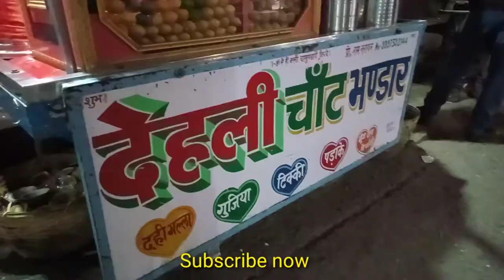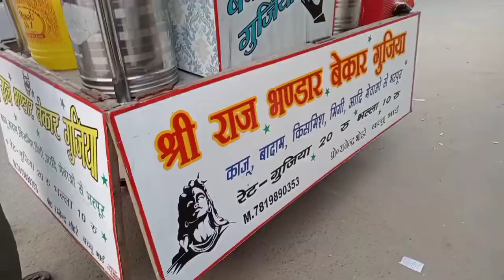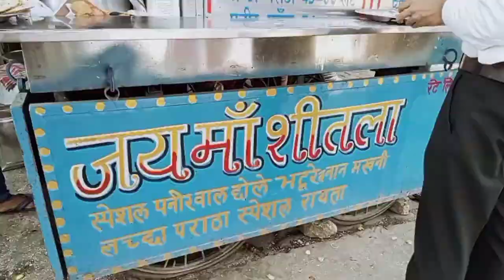Kasganj street food | Indian food street | Kasganj कासगंज Jila | Etah | Aligarh | Near Agra | Delhi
Hi All,

You can enjoy best food in the city. Here are some hand picked street food for you.

I hope you enjoy your food here.

If still not enjoy please visit and taste your favourite dish.

मनोज के मशहूर छोले भटूरे

Hey All,

मनोज के मशहूर छोले भटूरे is one the famous shop in the city. Manoj is running his business from age of 16.

Lots of regular customer coming on a daily basis.

Chole bhature, Nan, Paneer Nan, Laccha paratha are special and famous food here.

Comment also for any suggestion.

kasganj
kasganj to agra
indian food
kasganj district
kasganj pin code
kasganj district village list
kasganj news
kasganj ke bhajan
kasganj studio
kasganj ke gane
kasganj nadrai ka pul
kasganj ke gana
kasganj news today
kasganj bhajan
kasganj ki news
kasganj ke rasiya
kasganj ki rajgaddi
Kasganj
kasganj food
kasganj street food
kasganj market
kasganj marriage hall
kasganj maruti showroom
kasganj ki market
kasganj dalit marriage
kasganj wholesale market
kasganj story
kasganj ki story
kasganj movie story
kasganj ki love story
kasganj pul
kasganj police
kasganj patiyali
kasganj prabhu park
kasganj police custody
kasganj pin code
kasganj panda party devi jagran
kasganj polytechnic college
kasganj pilibhit passenger
kasganj pull
kasganj public app
kasganj panda party
kasganj passenger
kasganj plot
kasganj in up
kasganj india
kasganj ki ramleela
kasganj ki video
kasganj uttar pradesh mausam ki jankari

If you're looking for a good hashtag related to Kasganj, a city in Uttar Pradesh, India, you can consider using:

Remember, when using hashtags, it's essential to ensure they are relevant to your content and engage with the audience you're targeting.

Moti Hotel near jama Masjid kasganj
Jain chat bhandar purani sanji mandi kasganj
Chole bhture
Food express
The prince pizza
Kamal ki kamaal parties
Delhi Chat Bhandar
Aman Restaurant
Aligarh ki kachori
Jain kachori bhandar
Hathras wale halwai
Dev kachori bhandar
Beniram ke ande
Beniram ande wale
Manoj ke chole bhature